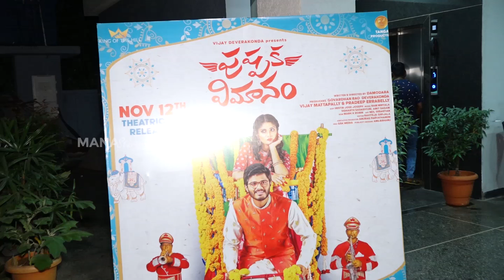Pushpaka Vimanam Movie Success Celebrations | Anand Devarakonda | Manastars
Watch PushpakaVimanam Movie Success Celebrations